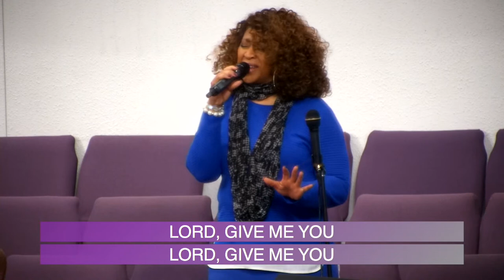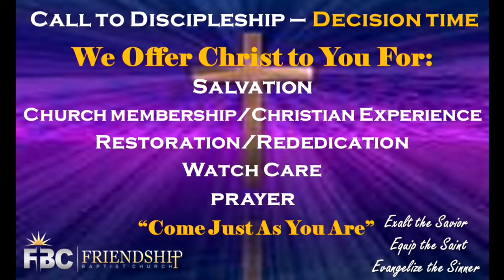Friendship Baptist Church Watch Night Service - December 31, 2022 10:00 pm